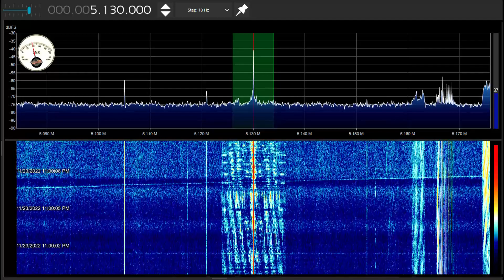2022 11 23 - 22 21 37 (ET) - WBCQ/Radio New Music 5130 kHz - reception in NJ/PHL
Radio New Music
Host: Randy Lee Holt (US)
Format: Randy, a working musician for many decades, presents new original material by independent
artists. Randy is also a ham operator, and his show appeals to them as well as music fans. The show has
a listeners’ club and contests.